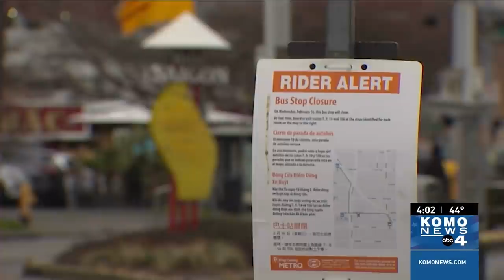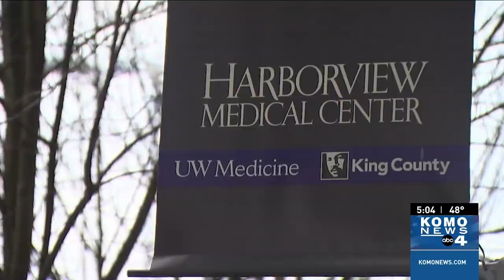Seattle police clear hot spot for crime, drug activity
It's the first weekend since a notorious Seattle hot spot for crime including drug activity and a black market for stolen goods has been cleared away. The concern for businesses and residents is keeping it away.

Seattle Mayor Bruce Harrell is following through on his promise to respond to the city's homeless crisis and make public safety a priority. But, the move to clear an encampment from 4th Avenue right in front of City Hall on Sunday came with plenty of resistance from activists, and tents still remain.

Despite all the full hospital beds, the ban on elective and non-urgent surgeries in Washington has been lifted. And now, the big question is how will hospitals begin to clear away the backlog of tens of thousands of cases?

Students at Graham-Kapowsin High School held a walkout Friday to show support for a special needs student who was attacked in the school's bathroom Monday and demand that the school take action.